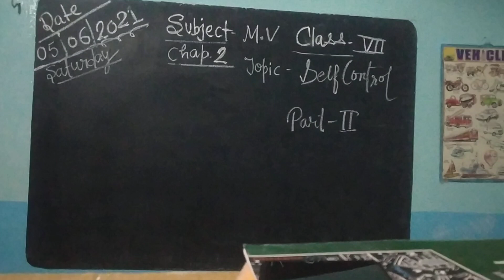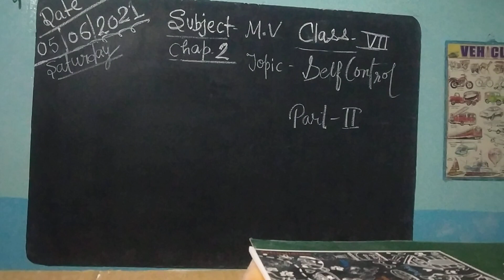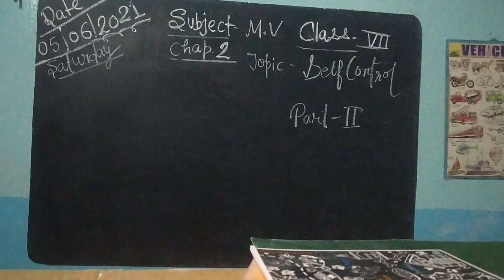Class- 7 Sub- M.V.